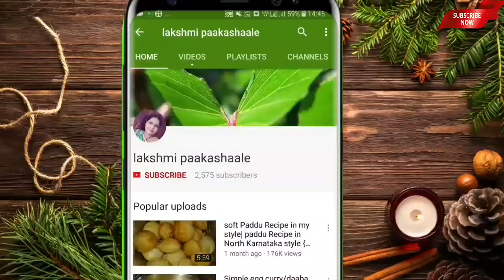ಮನೇಲಿ ಈ ಪದಾರ್ಥಗಳು ಇದ್ದರೇ ಈಗಲೇ ಮಾಡಿ ಈಸ್ವೀಟ್ ಸ್ನಾಕ್ಸ್ | jaggrey and groundnut sweet snacks recipe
groundnut sweet recipe
ingredients

jaggrey
oil
groundnut
green cardamom powder